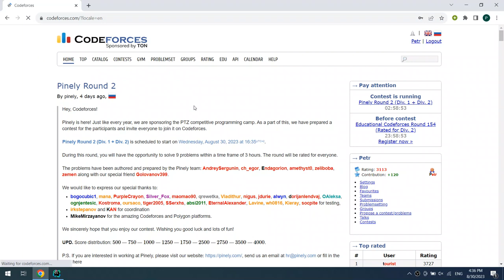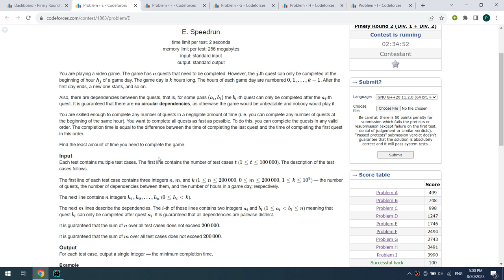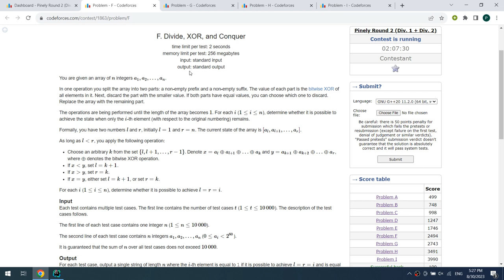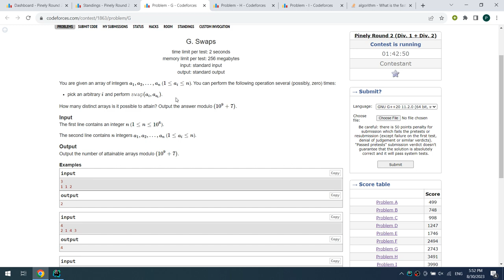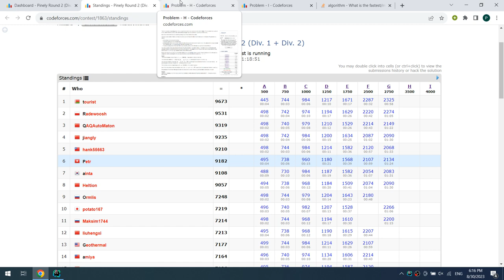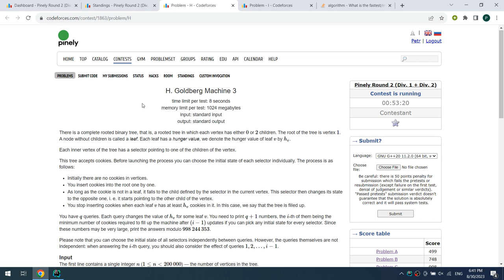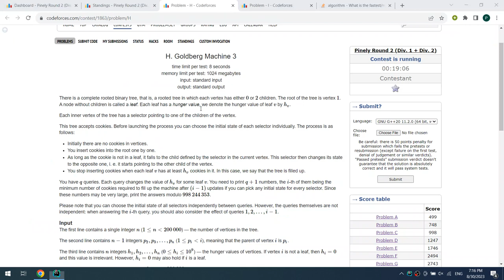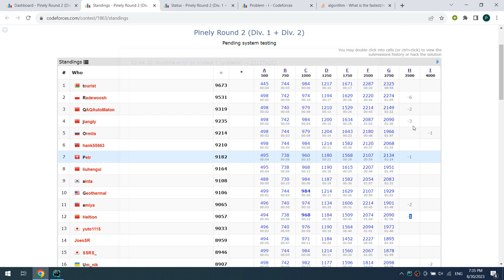Codeforces Pinely Round 2 screencast